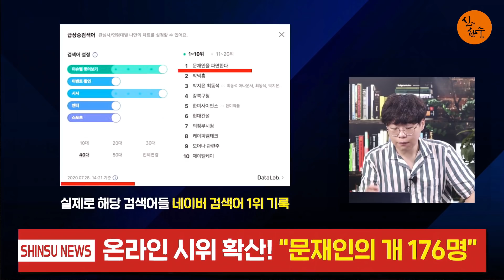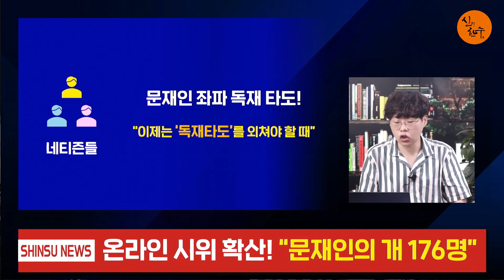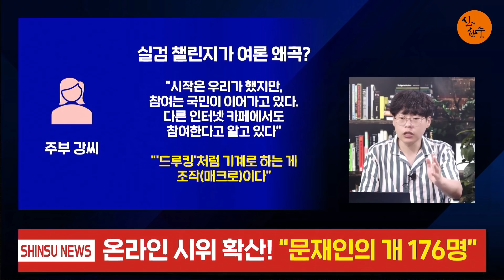문재인의 개 176명 끌어내자! 온라인 시위확산! (우동균 기자) / 신의한수 20.07.31